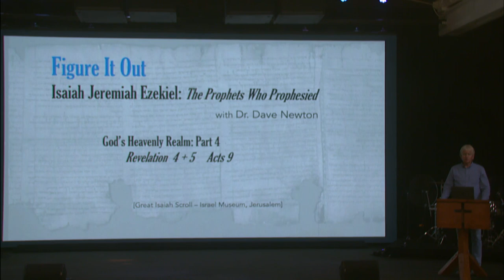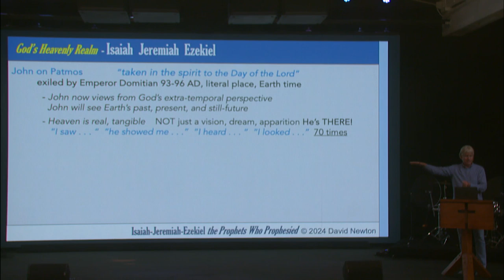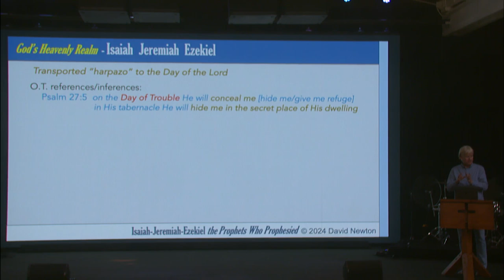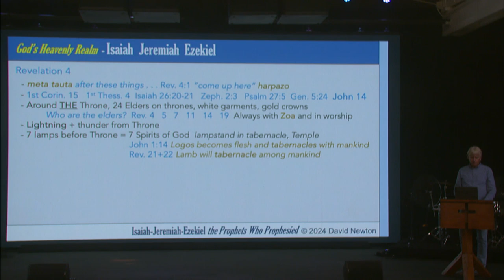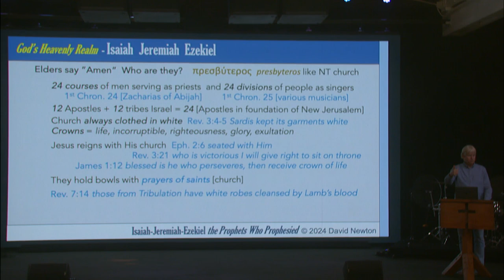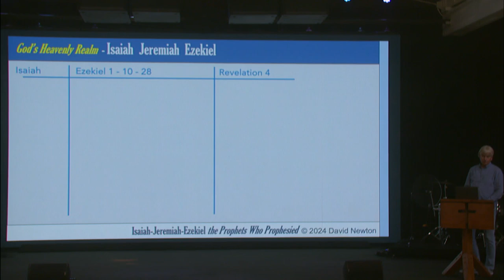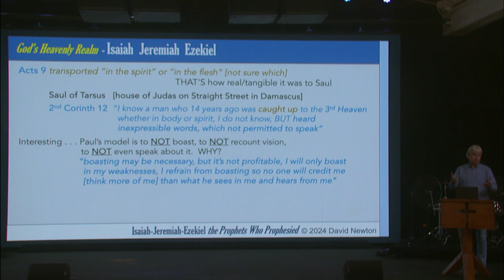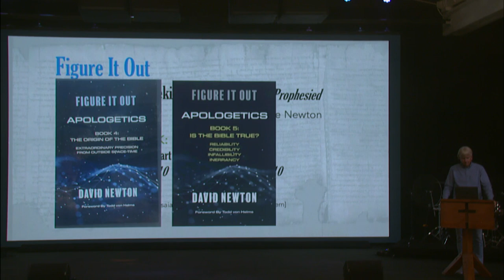Prophets Who Prophesied - Part 06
This the 4th and final section covering God's Heaven - as described by Isaiah and Ezekiel - with new perspectives from Revelation chapters 4 and 5, as well as some insights from Saul of Tarsus in 2nd Corinthians 12 regarding the events related to his conversion on the way to Damascus from Acts 9.  Dr. Newton provides a final review and analysis of all what was "seen" and "heard" in these various Scriptural accounts, as well as a summary side-by-side comparisons to identify and clearly define angels, Seraph, Cherub, Ophan, Galgilim, Zoa, and the identity of the 24 elders.